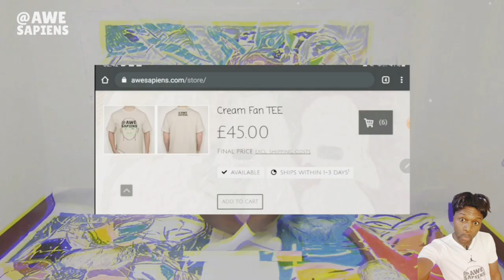#1119: Right-Wing Artist Liberal Bias: Right-Wing Music Brexit Trump: Conservative Artist Modern Art